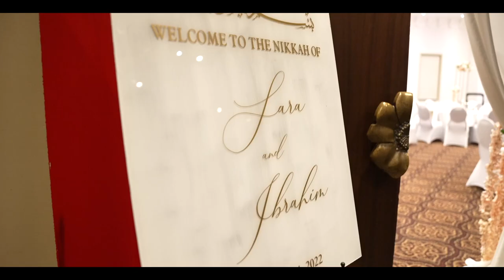Ibrahim & Sara Highlight